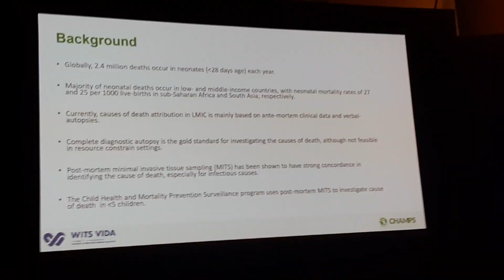Health Inequities. Dr Ntuba Thompson Akwo